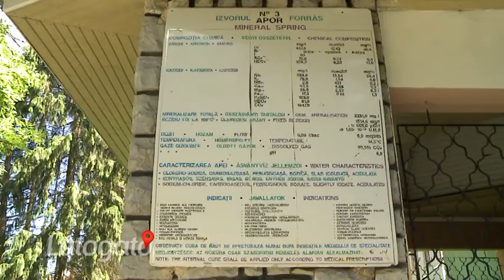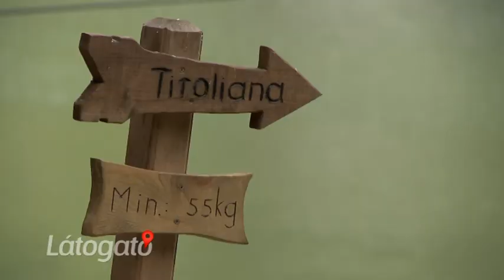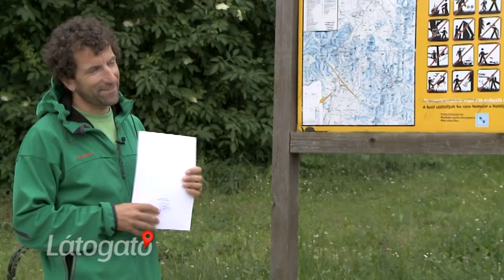Látogató 2014.06.27 Tusnád